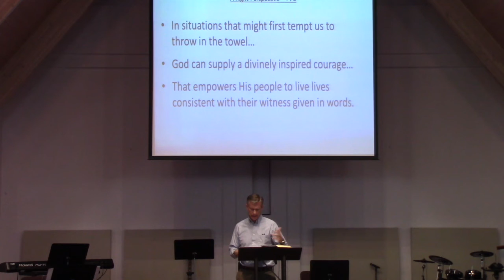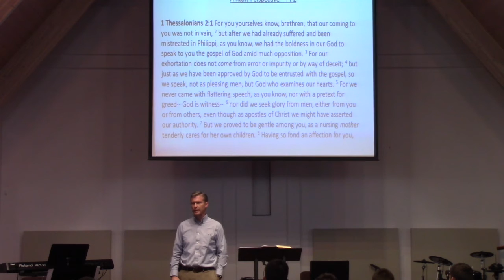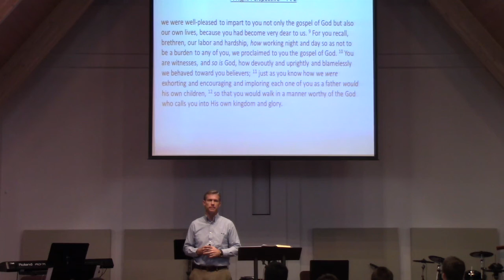9 15 19